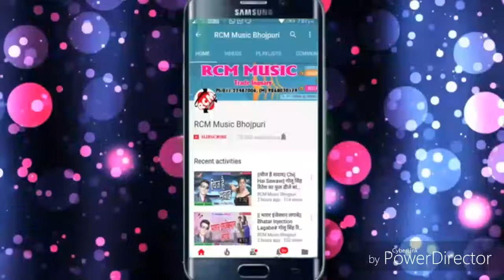Paramjit diwana dorma 7324809390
Paramjit diwana dorma